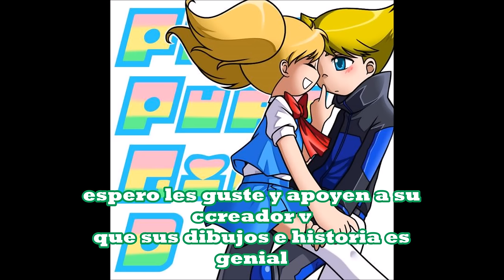blossom x brick comic English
como lo prometí la versión original en ingles espero les guste mis creditos a su creador
y por favor apoyen su trabajo es en verdad es muy bueno y lo felicito

autor :MisterZei